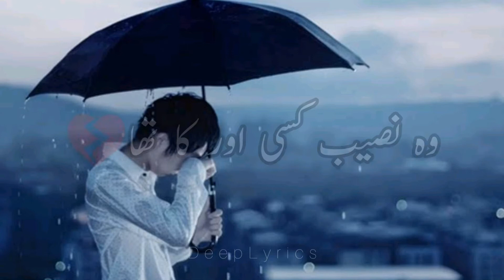wo naseeb kisi aur ka tha !! best urdu poetry💔 !! sad urdu poetry